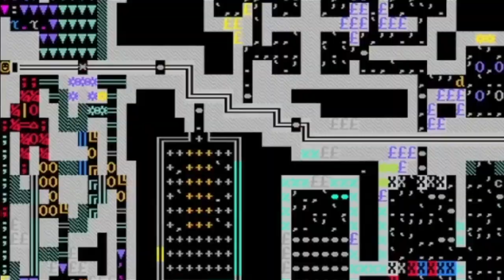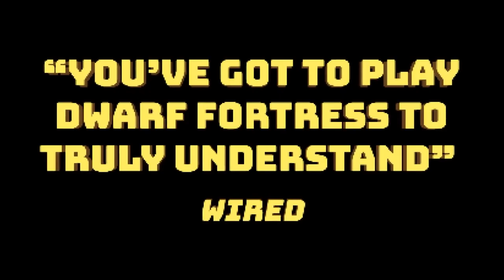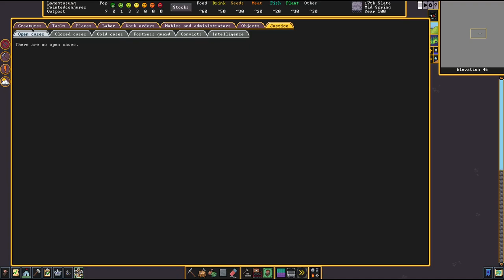IL PADRE DI RIMWORLD E' ARRIVATO SU STEAM!!! || Dwarf Fortress || GAMEPLAY ITA